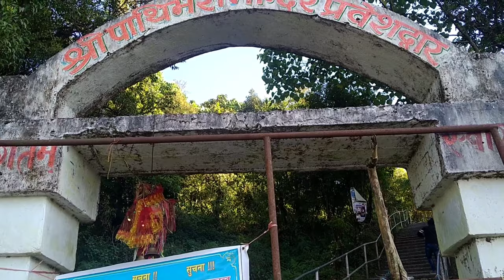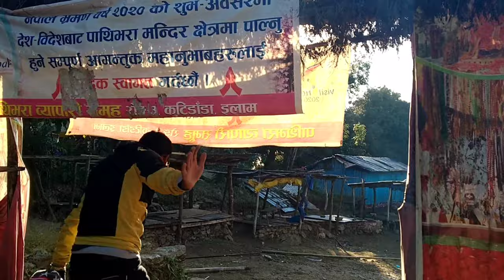सानो पाथीभरा क्षेत्र - इलाम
ठुलो पाथीभरा कै स्वरूपमा प्राकृतिक रूपमा निर्माण गरिएको सानो पाथीभरा मन्दिर तथाview point भएको ईलाम जिल्लामा पर्ने धार्मिक तथा पर्यटकिय क्षेत्र ।